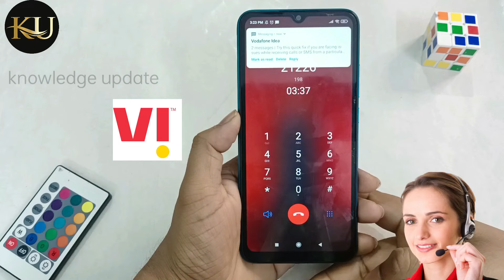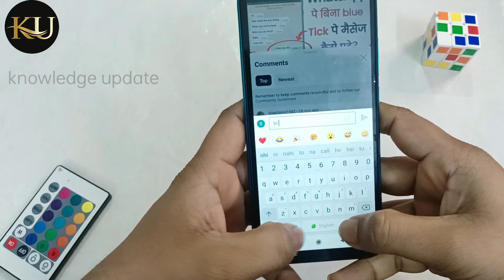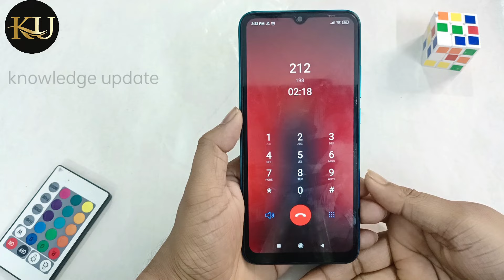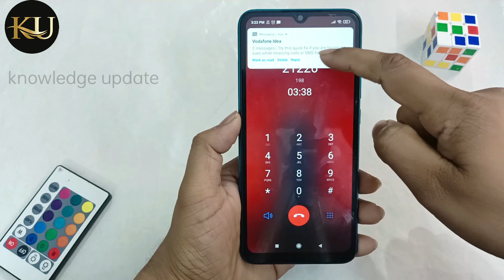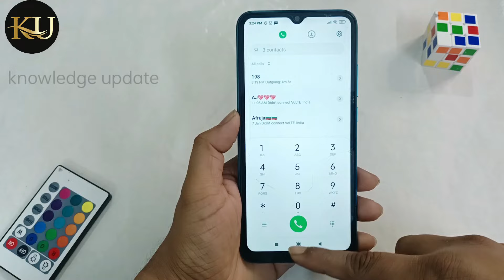vi customer care direct call | Vi customer care se baat kaise kare | vi customer care number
Dosto aaj me bataunga vi customer care direct call | Vi customer care se baat kaise kare | vi customer care number . video dekhne ke bad ek like jarur karna.
Queries solved -